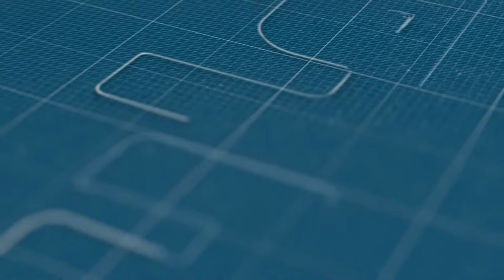معاناة بائع الهندي في زمن كورونا